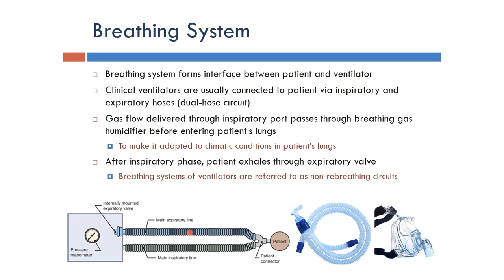Ventilator: Breathing System (Arabic Narration)